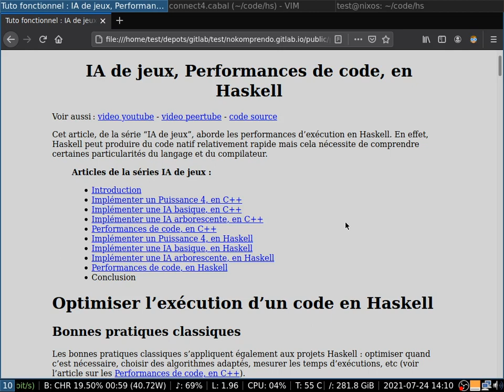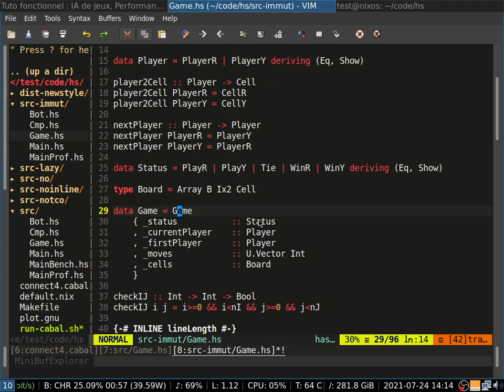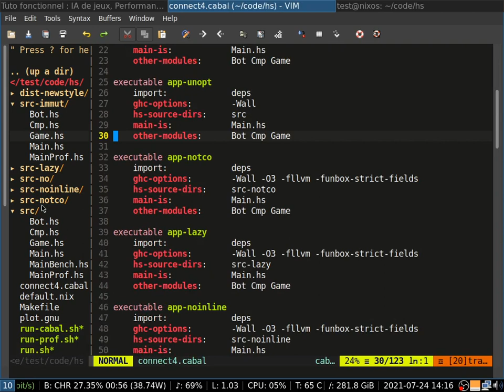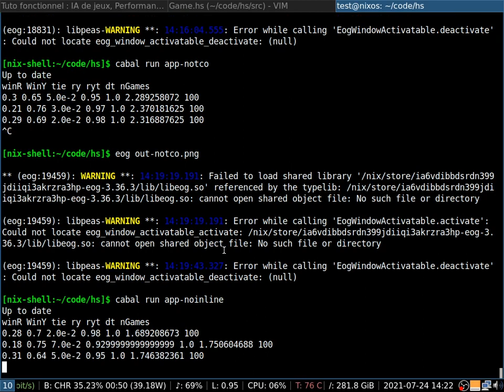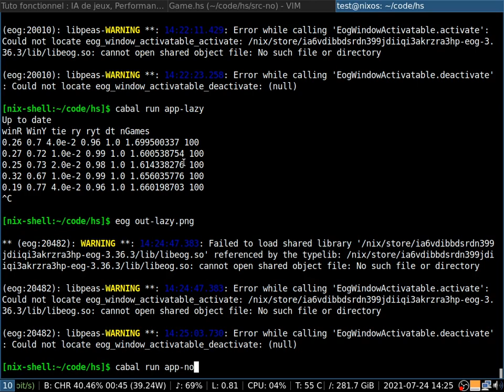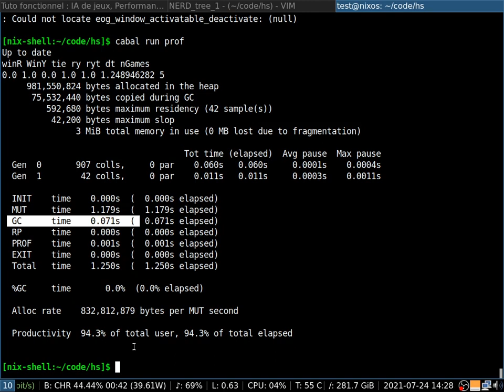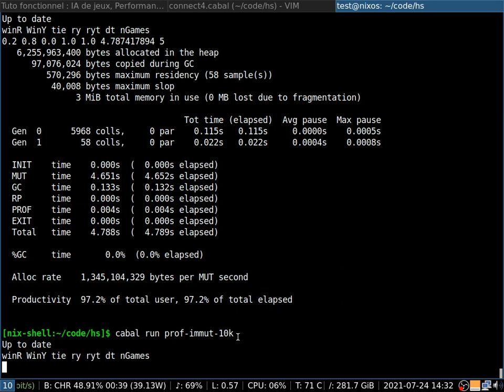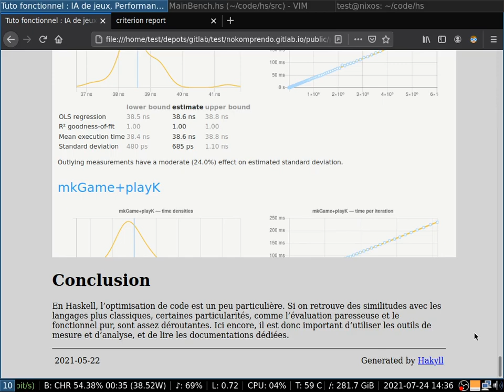IA de jeux, Performances de code, en Haskell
Cet article, de la série “IA de jeux”, aborde les performances d’exécution en Haskell. En effet, Haskell peut produire du code natif relativement rapide mais cela nécessite de comprendre certaines particularités du langage et du compilateur.